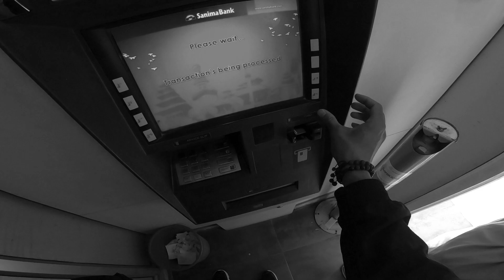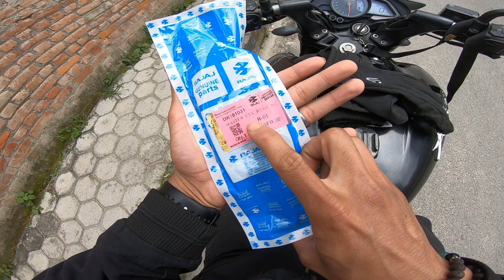K Vairako Xa Ya ?? 😁😁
A short ride of "Uc vlogs". Hope you guys will like it.

Stay fit, stay safe & stay sharp.. Peace Out ✌ ✌

Uchiha Vlogs 🔥🔥